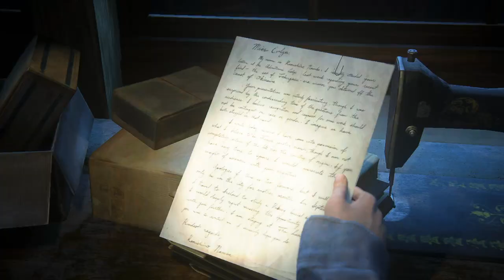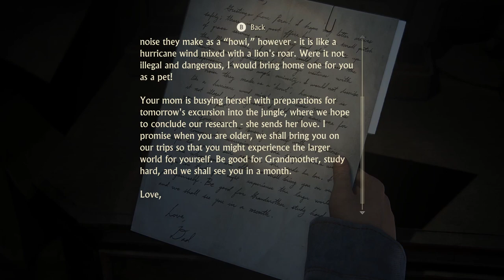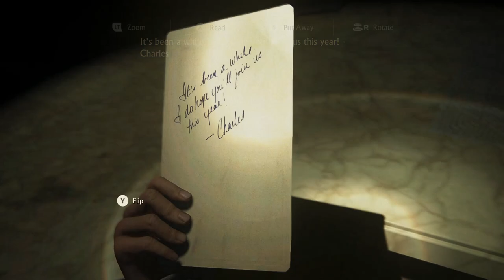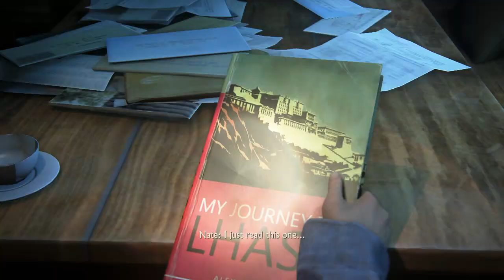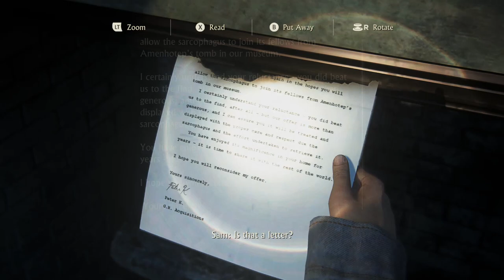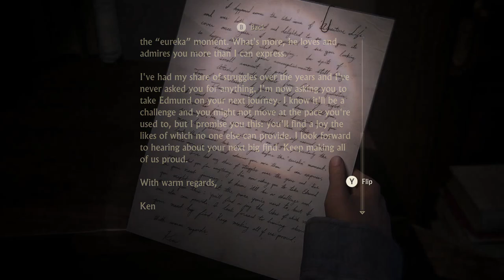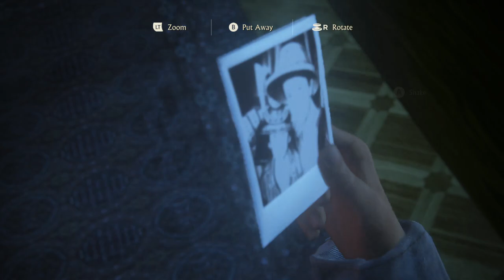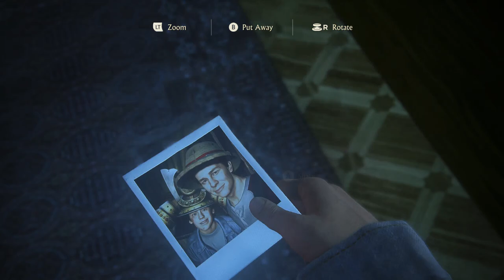The Brothers Drake | Uncharted 4: A Thief's End - Ep 32